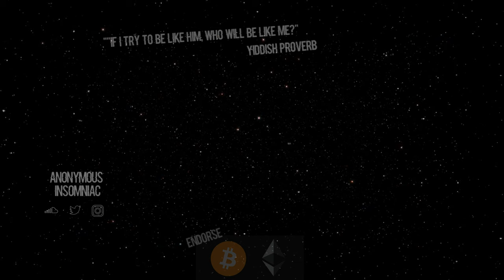Kams - Nightmare (prod. Oddwin)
bitcoin: 1HxM9R6yu967AcnmnssbM8iX9DGyjyQub9
chainlink: 0x429Fd9A878A547393Deb4a0fBb88dCa90cA7EEeA
ethereum: 0x429Fd9A878A547393Deb4a0fBb88dCa90cA7EEeA